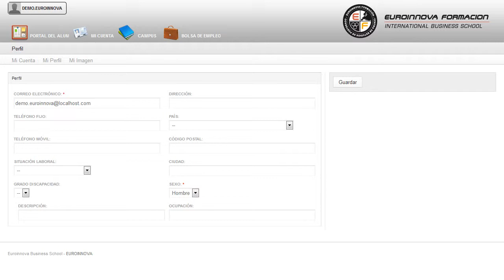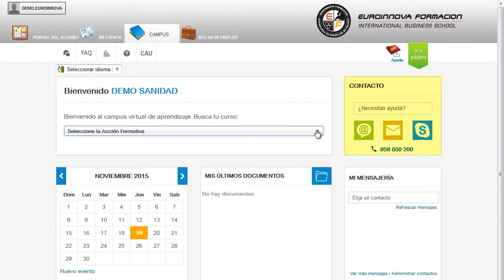Uf2739 Adiestramiento En Vigilancia Y Defensa En Instalacion - Cursos Online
UF2739  Adiestramiento en Vigilancia y Defensa en Instalaciones Sin Sujeción Mecánica y Presencia del Guía
 Si su finalidad es seguir incrementando sus conocimientos en: su curso, pudiendo seguir ampliado sus conocimientos en su curso. La presente formación se ajusta al itinerario formativo de la Unidad Formativa UF2739 Adiestramiento en vigilancia y defensa en instalaciones sin sujeción mecánica y presencia del guía, certificando el haber superado las distintas Unidades de Competencia en ella incluidas, y va dirigido a la acreditación de las Competencias profesionales adquiridas a través de la experiencia laboral y de la formación no formal, vía por la que va a optar a la obtención del correspondiente Certificado de Profesionalidad, a través de las respectivas convocatorias que vayan publicando las distintas Comunidades Autónomas, así como el propio Ministerio de Trabajo (Real Decreto 1224/2009 de reconocimiento de las competencias profesionales adquiridas por experiencia laboral). Perfeccione sus destrezas en: su curso, proporciona los conocimentos necesarios para su curso. UF2739 Adiestramiento en Vigilancia y Defensa en Instalaciones Sin Sujeción Mecánica y Presencia del Guía está dirigido a profesionales del mundo de la seguridad y medio ambiente, más concretamente a aquellos vinculados con la instrucción canina en operaciones de seguridad y protección civil, dentro del área profesional de seguridad y prevención, y a todas aquellas personas interesadas en adquirir conocimientos relacionados con el adiestramiento en vigilancia y defensa en instalaciones sin sujeción mecánica y presencia del guía. Desarrolla su actividad profesional tanto por cuenta propia como ajena, en el ámbito de las pequeñas, medianas y grandes empresas privadas, y domicilios de particulares, así como, en las administraciones públicas y/o entidades, relacionadas con la seguridad, defensa y vigilancia, detección, búsqueda, salvamento y rescate de víctimas, búsqueda y detección de sustancias olorosas, en las operaciones de apoyo a entidades asociadas a la seguridad y/o protección civil. aprenda todos los secretos fundamentales sobre su curso. UF2739 Adiestramiento en Vigilancia y Defensa en Instalaciones Sin Sujeción Mecánica y Presencia del Guía aborda los siguientes objetivos: - conocer los conceptos básicos de la búsqueda, controlando los factores que influyen en el rastreo y el venteo. Despeja tus dudas y sé el el mejor en tu ámbito UF2739 Adiestramiento en Vigilancia y Defensa en Instalaciones Sin Sujeción Mecánica y Presencia del Guía, llevará a cabo construir y proyectar la intensidad de la búsqueda en espacios abiertos y edificaciones sin amenazas previas, estando el figurante ya escondido, mandándolo sin bozal para localizar al figurante, posteriormente enfrentarse a él y esperar la llegada del guía para hacerse cargo de la situación, pudiendo atacar si recibe alguna agresión por parte del figurante o este intenta huir. Entre el material entregado en este CURSO A DISTANCIA se adjunta un documento llamado Guía del Alumno dónde aparece un horario de tutorías telefónicas y una dirección de e-mail donde podrá enviar sus consultas, dudas y ejercicios.